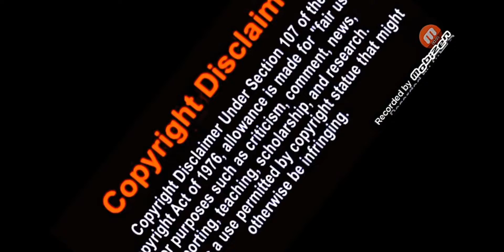Handy Manny Voice Over [Season 1] EP1